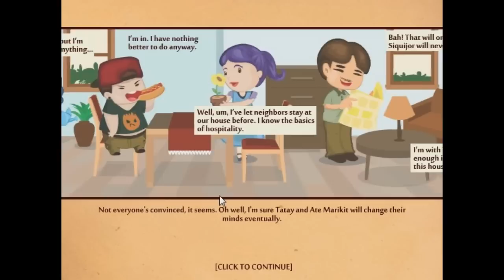Innkeeper part 1 - Ruari Cleaning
My brother sucks at cleaning as I try to turn a shit heap of a hotel into a 5 star masterpiece.